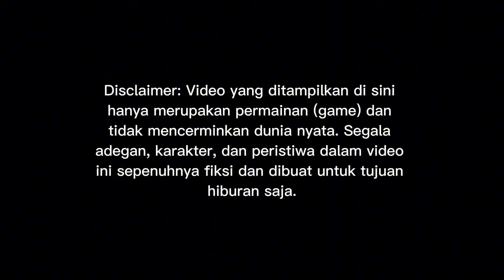RILIS!! BUS MAX HDD TENTREM MERCEDES BENZ FULL AIR SUSPENSION BY ASXFM || MOD BUSSID TERBARU 2024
Credits
Mod by asxfm sale
Livery by include